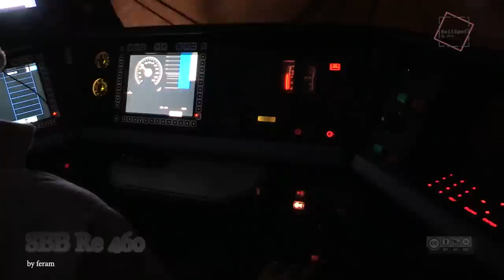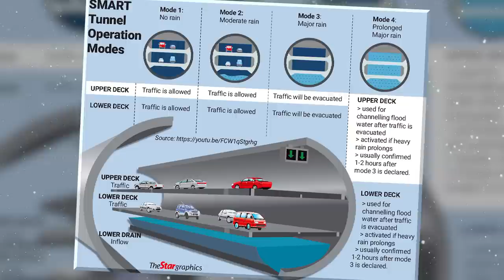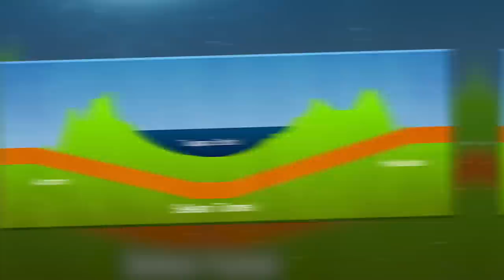15 LONGEST TUNNELS in the World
The tunnels in today's video are the longest in the world. Engineers had to overcome mind-boggling  challenges and conquer difficult geographical barriers, in order to complete their construction. These tunnels connect distant regions together, and facilitate enormous economic development. Join us for today's video, as we countdown the top 15 longest tunnels in the world.